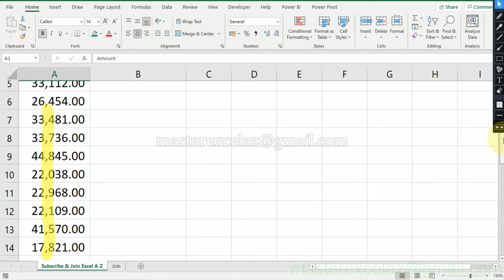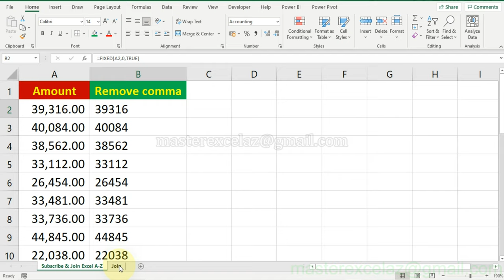Remove comma and decimals using formula in excel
This video shows you how to Remove comma and decimals using formula in excel. Fixed function helps for the same.